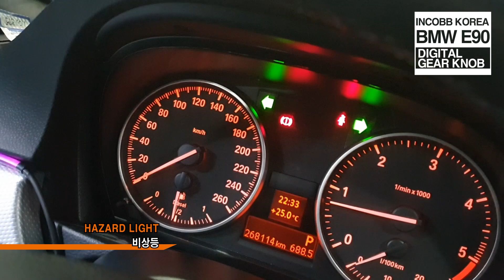인코브(INCOBB KOREA) BMW E90 디지털 기어봉 / BMW E90 DIGITAL GEAR KNOB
INCOBB KOREA

39, MANDEOK-DAERO 142BEON-GIL,

BUK-GU, BUSAN, REPUBLIC OF KOREA

부산광역시 북구 만덕대로 142번길 39 (덕천동)

INCOBB KOREA

BMW E90

DIGITAL GEAR KNOB

BMW E90

디지털 기어봉(DIGITAL GEAR KNOB)

- BALANCE OF GEAR KNOB

AND AMBIENT LIGHTING

- 3 SHORT CUT BUTTONS

HAZARD LIGHT + HIGH BEAM

/ HORN / WIPER

/ DOOR LOCK / UNLOCK

/ CHANGE DRIVING MODE ETC..

- 3가지 SHORT CUT 버튼

비상등 + 상향등

/ 클랙슨 / 와이퍼 / 도어 언락 / 드라이빙 모드 변경

- COMMON DISPLAY

공통 디스플레이

REVERSE WITH HAZARD LIGHT

후진시 비상등

BLUETOOTH CONTROL RGB COLOR

블루투스 RGB 컨트롤

INCOBB KOREA

BUSINESS BRIEFING SESSION